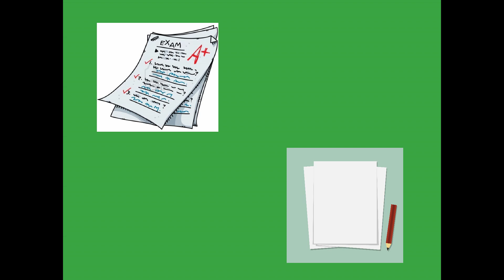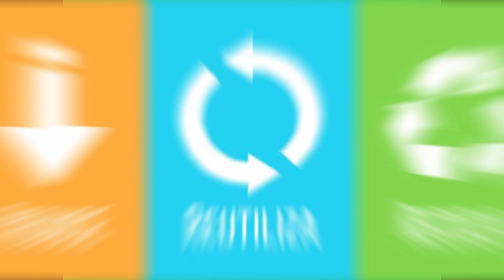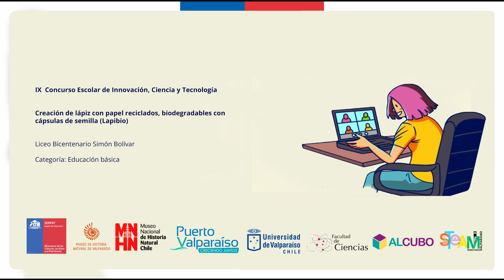Creación de lápiz con papel reciclados, biodegradables con cápsulas de semilla (Lapibio)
IX  Concurso Escolar de Innovación, Ciencia y Tecnología

Creación de lápiz con papel reciclados, biodegradables con
cápsulas de semilla (Lapibio)

Liceo Bicentenario Simón Bolívar

Categoría: Educación básica

"La presente innovación busca utilizar los desechos de papel post-consumo que tiene el Liceo Bicentenario Simón Bolívar por medio de la creación de un lápiz de bajo costo económico, sustentable, biodegradable y que tenga un segundo uso con cápsulas de semilla para su posterior plantación. Es fundamental adquirir actitudes que ayuden al reciclaje y reutilización de desechos propios de la actividad humana, contribuyendo a una cultura pro-ambientalista. La construcción de estos lápices permite la reutilización y aprovechamiento sostenible del papel residual del Liceo. Para lo anterior se diagnosticó la cantidad de papel post-consumo, se establecido un diseño de Lapibio utilizando goma Xantan como pegamento biodegradable y se sociabilizó la necesidad de reciclaje de papel. El desarrollo de este proyecto permitió comprobar que se pueden dar diferentes usos en la vida cotidiana de los residuos sólidos".